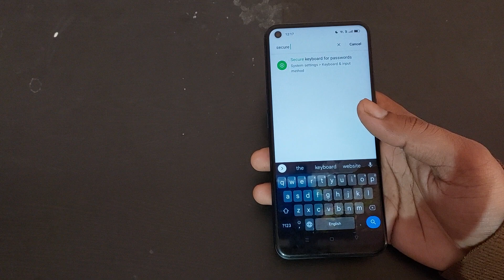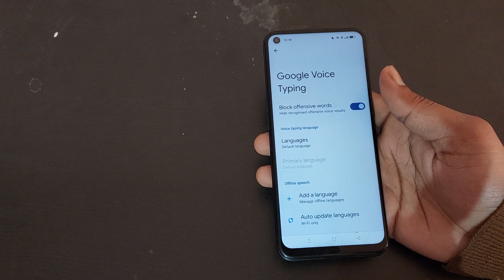secure keybord for password setting realme gt 5g, how to use secure keybord for password in realme g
android secure keyboard for password input | how to solve mic issue in realme ui | how to solve mic problem in realme | password secure kaise kare | app lock setting realme gt neo 3 | realme secure keyboard | how to enable realme secure keyboard | how to fix mic problem in realme | keyboard for password | frp remove password any realme | realme gt neo 3 main apni video kaise chupaye | realme gt neo 2 tips and tricks | realme gt neo 3 me apps lock kaise lagate hain